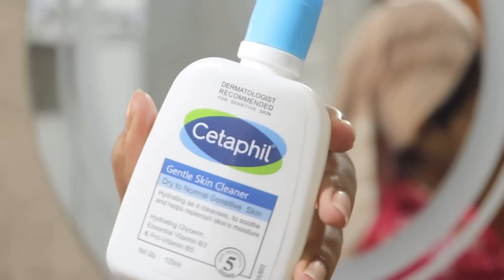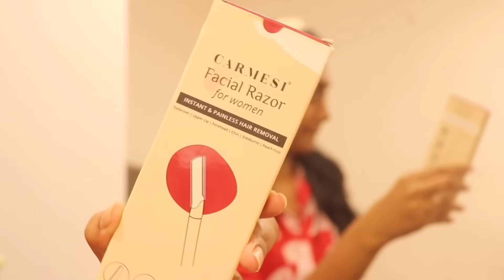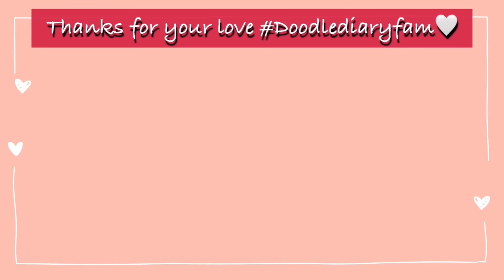தமிழில்: My Honest *Top to Toe* Skincare and Pamper Routine | Simplest Ways | Shoot Makeup🤍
Beauty care products:
Hair Serum
Rosemary oil
Foundation:  MAC (shade: NC44)
Face razor

Amazon Storefront
-Doodle Diary

Bedroom:
Wire storage Basket
Throw Blanket

Kitchen:
HAVELLS handy hand blender